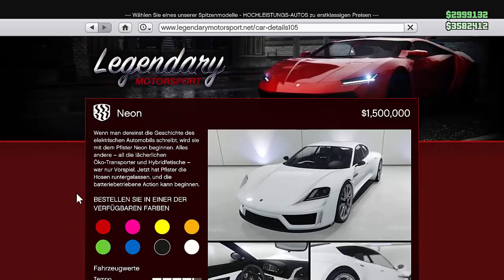Das FAZIT zu PFISTER NEON | GTA 5 Online 1.42 Neues Auto | Tuning und mehr !!! NHW HD Deutsch/German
⬇️🔥🔥Social Media🔥🔥⬇️
PSN: nasenhaarwombat
✔️ Working / Funktioniert ✔️